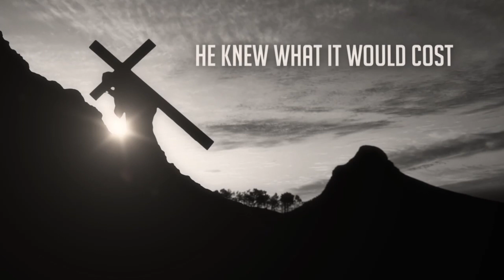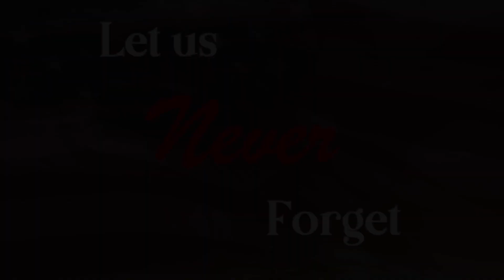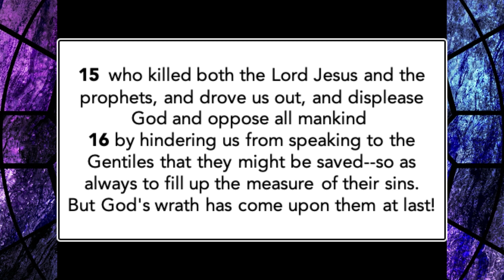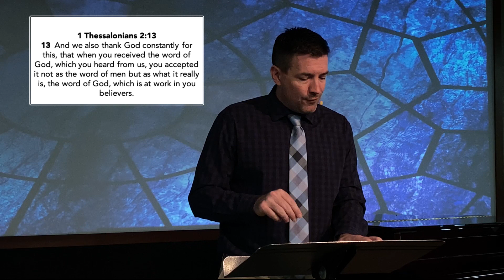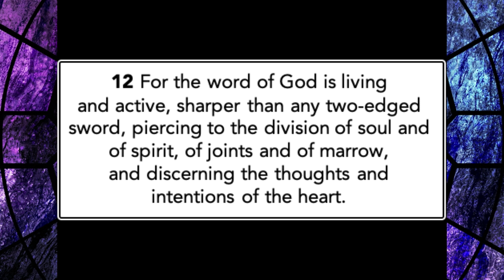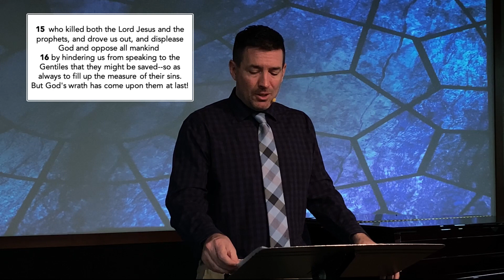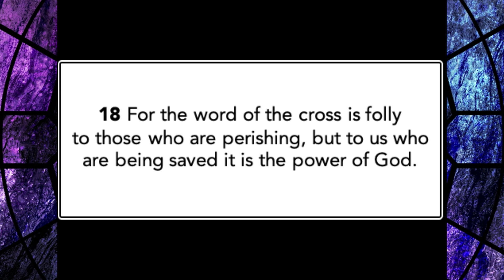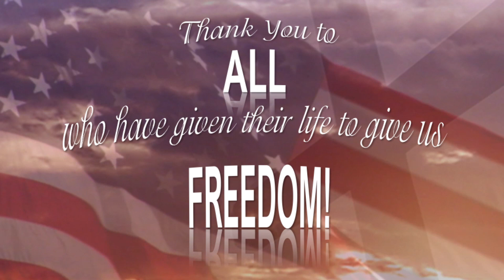The Word of God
Sunday Service May 24, 2020 Continuing the Series "Certainty in Uncertain Times" A study in the book of 1 Thessalonians. Scripture passage 1 Thessalonians 2:13-16